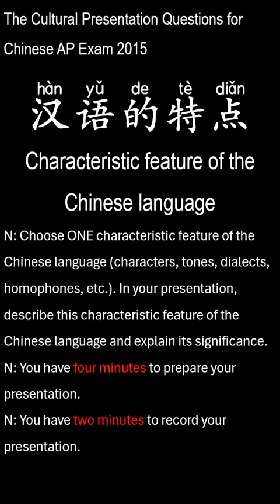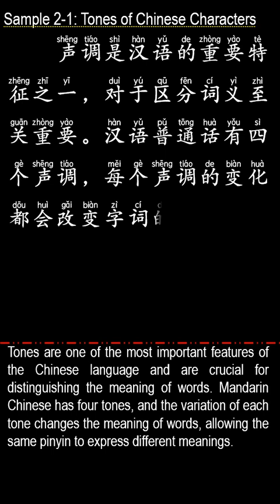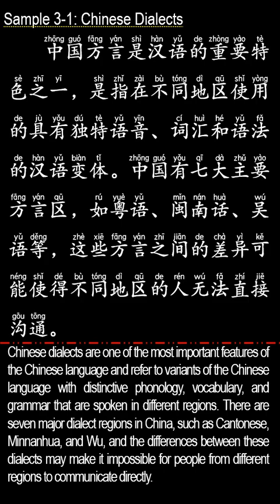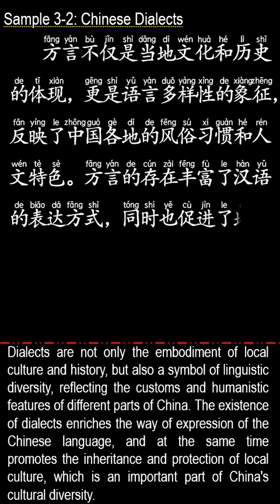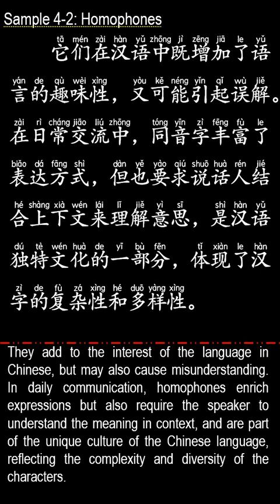AP Chinese Exam 2015-The Cultural Presentation